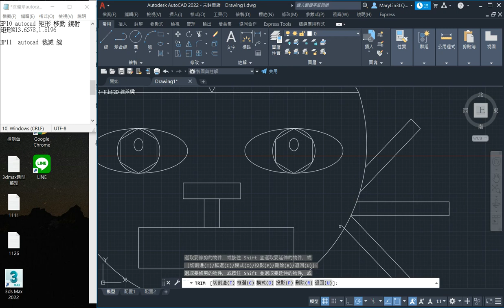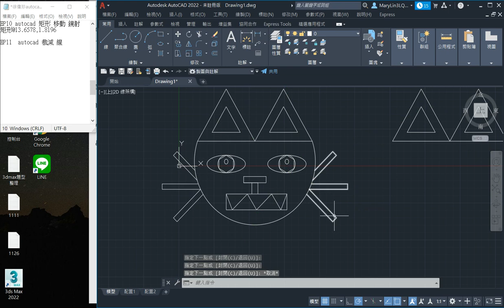EP11 autocad 裁減 線(小貓咪)